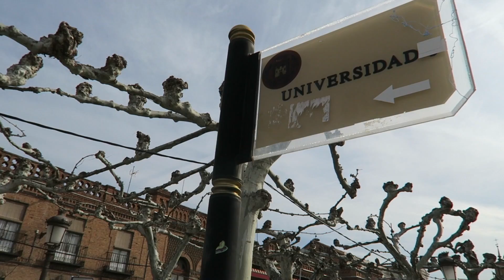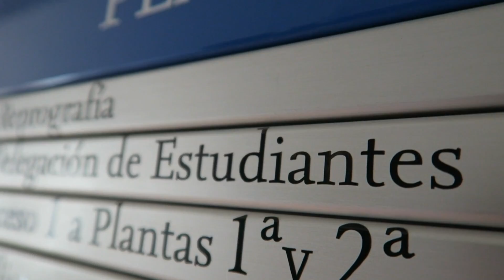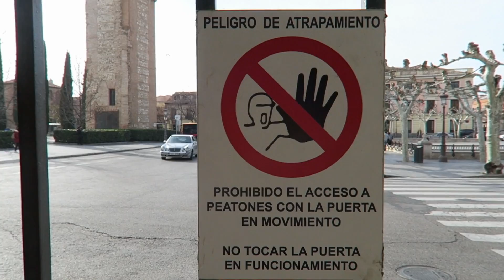THIS IS MY UNIVERSITY || UNIVERSIDAD DE ALCALÁ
Enjoy a tour around my new home away from home, the Universidad de Alcalá.

Software: iMovie